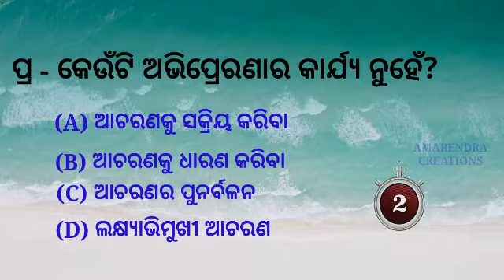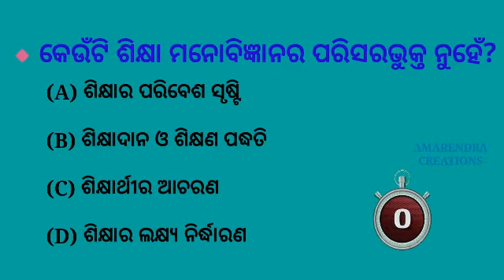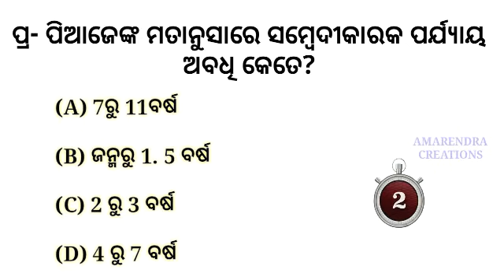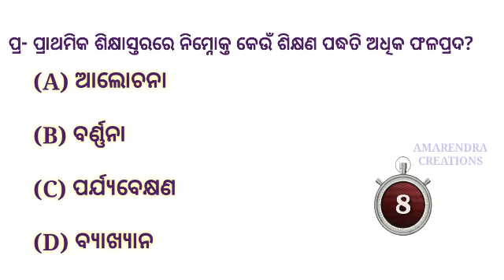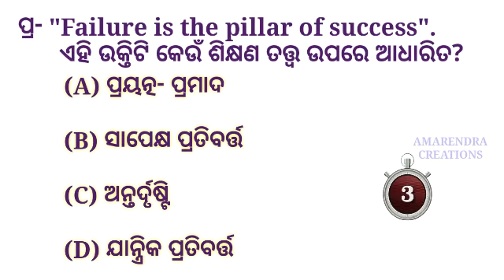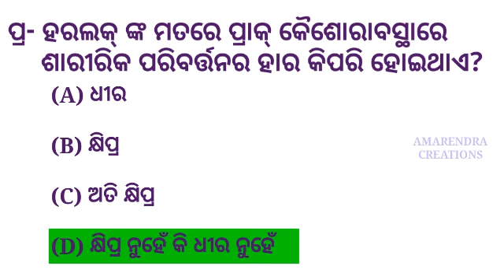Odia Pedagogy । Part- 1।OTET & Osstet Odia Pedagogy। otet paper-1&2 Pedagogy in odia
Dear Aspirants,
          If you are looking for a reliable and trusted video on the topic ODIA PEDAGOGY   which is most important in Osstet, otet & ctet.  By this video you can gain knowledge about above said topic.

         Pedagogy is the most important part of the teacher's while teaching.

      You are requested to watch the video till the end and how many marks secured you have to comment in comment box.